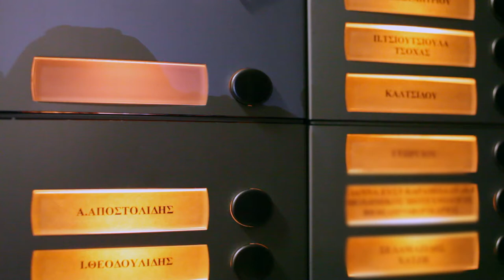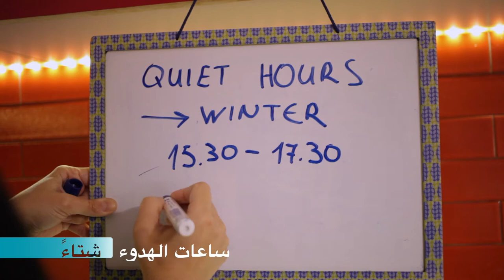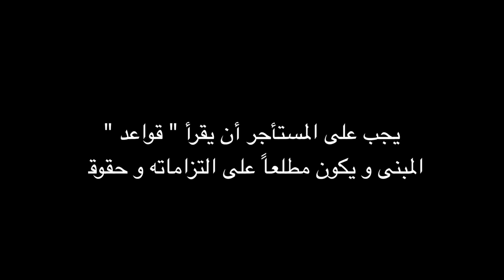Curing the Limbo: living in an apartment building (Arabic)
يطلق برنامج كيورنج ذا ليمبو سلسلة من تسجيلات الفيديو التي تقدم معلومات مفيدة للعيش في اليونان: كيفية التحرك في المدينة, التواصل مع الخدمات العامة, ماذا يعني أن تستأجر منزلاً و تعيش في مبنى سكني و العديد من القضايا العملية و البيروقراطية و القانونية. كيورنج ذا ليمبو ( 2018 – 2021 ) هو برنامج تجريبي أوروبي يستكشف نموذجًا ديناميكيًا ومبتكرًا للاندماج يسمح لللاجئين أن يصبحوا نشطاء اجتماعياً. تم تنفيذ البرنامج عبر الشراكة الاستراتيجية بين الجامعة الوطنية – كابوذيستريان – لمدينة أثينا (UoA ) , خدمات الإغاثة الكاثوليكية ( CRS), هيئة الإغاثة الدولية ( IRC) ووكالة أثينا لإدارة التطوير و الوجهة ( ADDMA). يشارك في تمويل هذا المشروع صندوق التنمية الإقليمية الأوروبية من خلال مبادرة الإجراءات الإبداعية الحضرية ( UIA ). يتم استضافة الهاشتاغ CuringtheLimbo في وسائل التواصل الاجتماعي عبر synAthina لمدينة أثينا